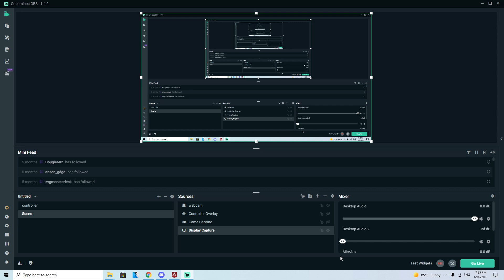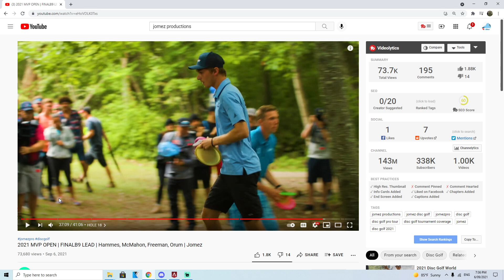Young Players Continue to Surprise On The Disc Golf Pro Tour! Whats Next For Adam Hammes?